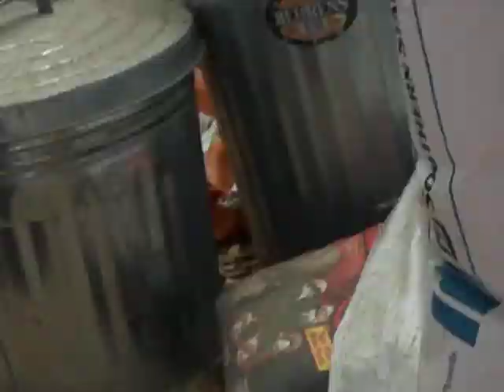my exotic birds part 1